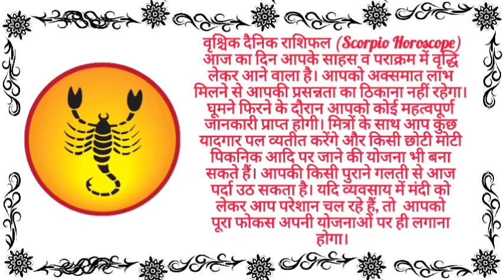वृश्चिक राशि राशिफल 21 अप्रैल 2023 Vrishchik Rashi Rashifal 21 April 2023